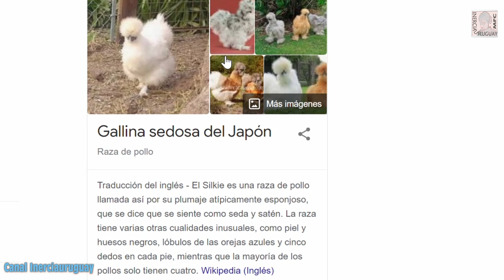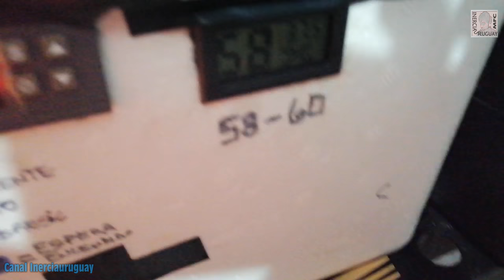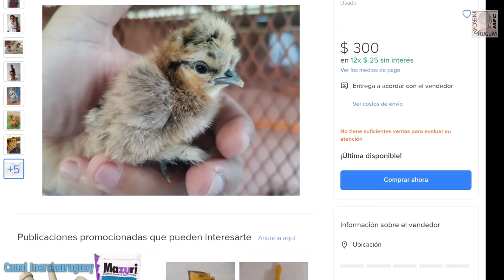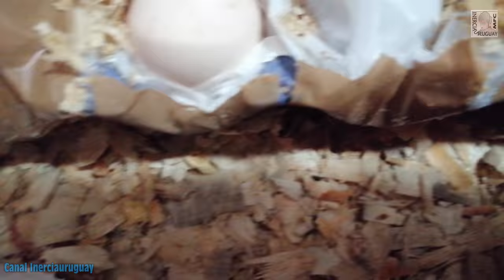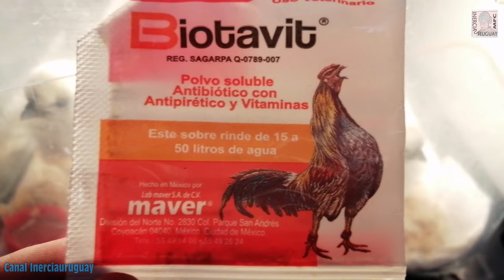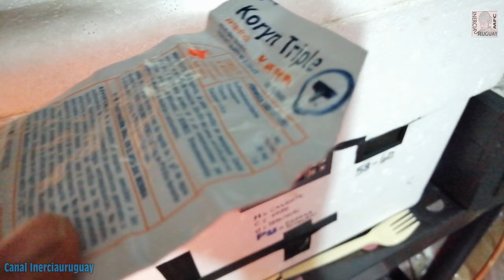ASI CRECE EN 30 SEGUNDOS LAS SILKIES GALLINAS SEDOSA DEL JAPON LA MAS BONITA Y BUENA DEL MUNDO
ASI CRECE UNA GALLINA O POLLITO SILKIE O SEDOSA DEL JAPON DE 2 MESES EN TAN SOLO 30 SEGUNDOS
TENEMOS VENTA DE HUEVOS FERTILES DE ESTA GALLINA EN MEXICO

 UN VIDEO REALIZADO EN NUESTRO ESTUDIO Y JAMAS VISTO  DE COMO ES EL CRECIMIENTO DE ESTA ASOMBROSA  GALLINA MAS BUENA ,BONITA Y LEAL DEL MUNDO
VIDEO Y MUSICA CREADA POR:
MARTIN FERNANDO CUADRADO CANAL INERCIA MFC

00:00 buscando la forma de obtener huevos de Gallinas Silkies sedosas e incubarlos
07:01 Etapas y crecimiento  de un pollito Silkie sedoso del Japon en 30 segundos

Mis otros videos de sedosos:
ASI CRECE UN MACHO SEDOSO O SILKIE

EL VERDADERO ORIGEN DE LOS POLLOS O GALLINAS SEDOSAS SILKIES:
silkie pet chicken
silkie ponytail
silkies chickens as pets
silkie quasar
silkie quest
silkie rooster
silkies running
silkies rooster or hen
silkie rooster crowing
silkie review
silkie rap
silkie rooster and hen
silkie rooster crow
silkie rap song
silkies vs robins
silkies shorts
silkies song
silkies shorts review
silkies sound
silkie starfire
silkie straight buggin reaction
silkie strawberries
silkie show
silkie serama chickens
silkie showgirl chicken
silky terrier
silkie test
usa silkies
silkie untitled
usmc silkies
silkie vs jan
silkie vs bantam
silkie vs asteroid
silkies with other chickens
silkie whiskey
silky white chicken
white silkies
silkie chickens
silkie wonder
silkie why not
irreverent warriors silkies hike
silkie whisperer
silkie what you want
shake your sillies out
poule a soie
poule soie blanche
poules de soie
poule de soie qui chante
poule de soie france 3
poule de soie œuf comestible
poule de soie mâle ou femelle
poules soie france 3
poule soie qui couve
coq de soie chant
coq de soie
coq soie chante
coq de soie
coq poule soie
seidenhahn erkennen
seidenhahn kräht
seidenhahn krähen
思慕 簡譜
丝木建太
四目皆是你
思牧戒
斯慕吉 海贼王
斯慕吉 海賊王
私募基金
四目吉娃娃
galinha sedosa branca
galinha sedosa cantando
galinha sedosa como cuidar
galinha sedosa com pelos
galinha sedosa choca
galinha chinesa sedosa
galinha sedosa do japão
galinha sedosa de estimação
galinha sedosa da china
galinhas sedosas do japão caracteristicas
raça de galinha sedosa do japão
galinha sedosa do japão preço
galinha sedosa mestiça
galinha ornamental sedosa
galinha sedosa preta
galinha da raça sedosa
silkie whisperer
crecimiento de gallinas
incubar huevos de gallina en casa

cual es la temperatura para incubar huevos de gallina
cual es la humedad para incubar huevos de gallina
temperatura maxima para incubar huevos de gallina
temperatura minima y maxima para incubar huevos de gallina
que temperatura se necesita para incubar huevos de gallina
como incubar huevos de gallina con un foco
incubar un huevo de gallina
una gallina puede incubar huevos de codorniz
incubando huevos de pato y gallina